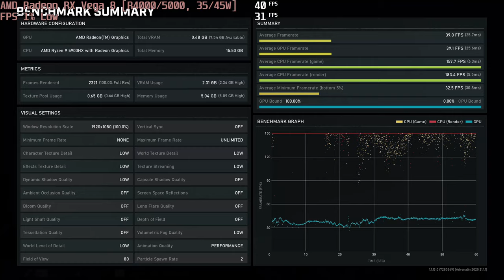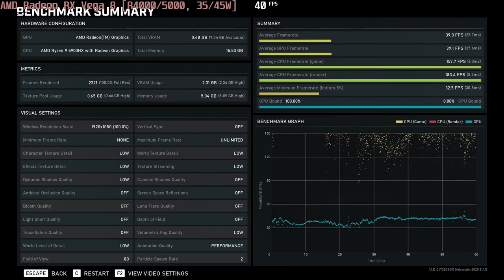🎮 AMD Radeon RX Vega 8 [Renoir C5] - Gears 5 gameplay benchmarks (1080p)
📈 Average: Low - 39 fps [0:04]; Medium - 25 fps [1:07]

💻 Test Configuration:
• AMD Ryzen 9 5900HX
• AMD Radeon RX Vega 8 (Ryzen 4000/5000, 35/45W)
• 16 GB RAM
• External Monitor

✅ LaptopMedia.com